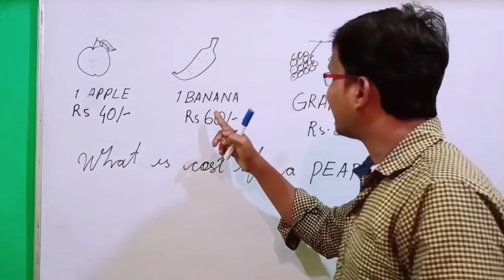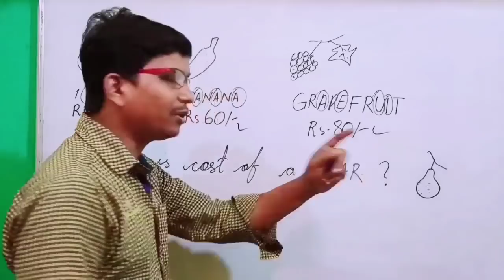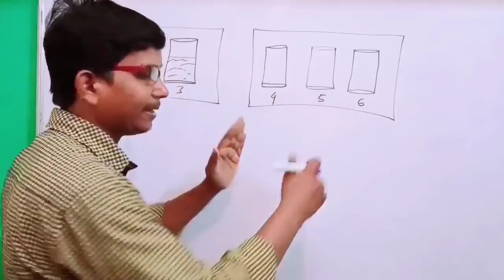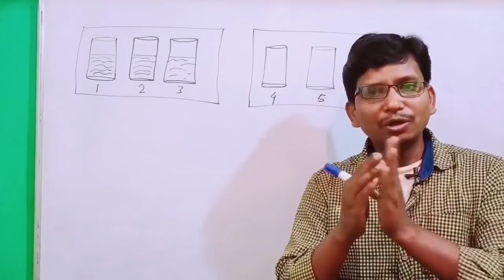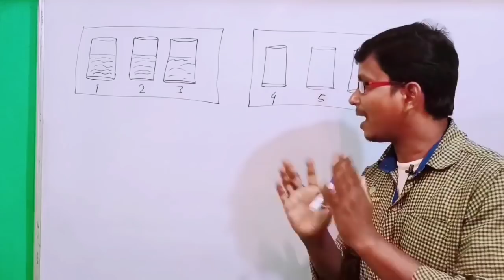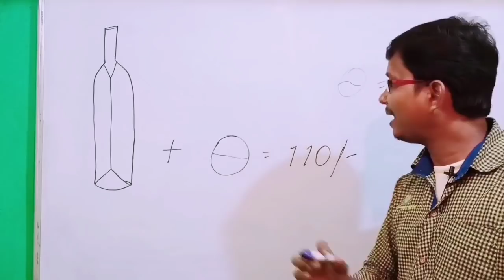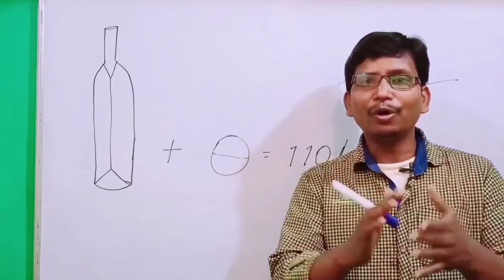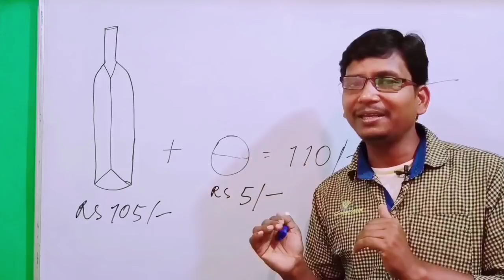ଏହି ପ୍ରଶ୍ନ ର ଉତ୍ତର କେବଳ ଓଡ଼ିଶାର ବୁଦ୍ଧିମାନ ବ୍ୟକ୍ତି ହିଁ ଦେଇପାରିବେ । ୯୮% ଫେଲ୍ , ଦେଖିବା କାହାର କେତେ ଦାମ୍